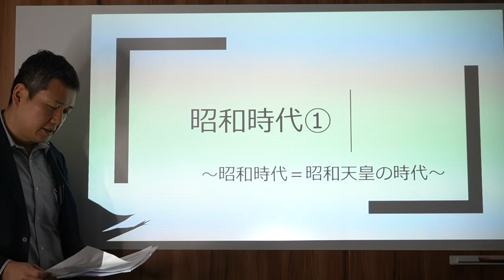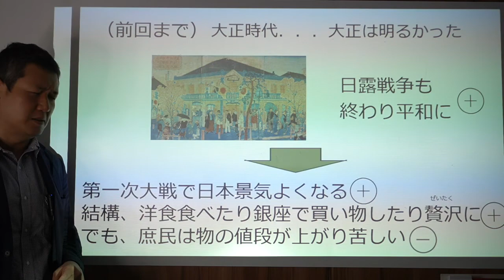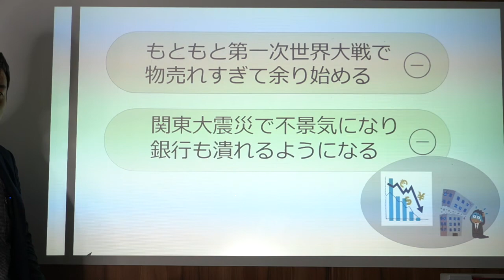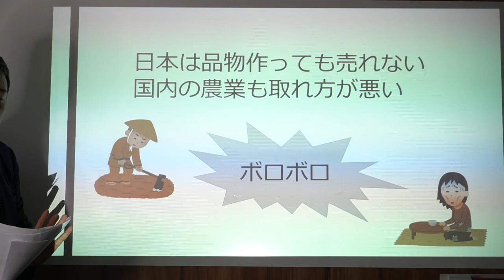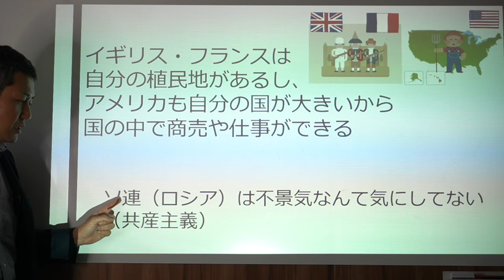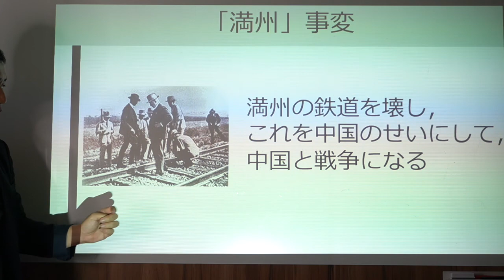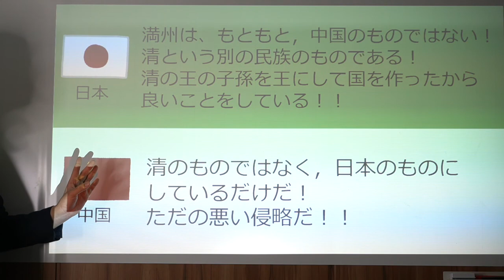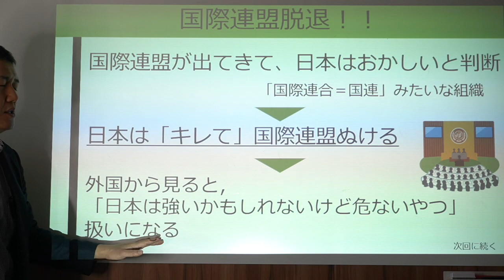ちょぴっと歴史（昭和時代①）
～小・中学校レベル＋αの動画です。「すご～く簡単だけど実は深い」がウリですよ～

小学生・中学生で社会（歴史）につまずいている人
観たらきっとわかるようになる！！

今回は、世界恐慌や満州事変、国際連盟脱退などについてのお話です。